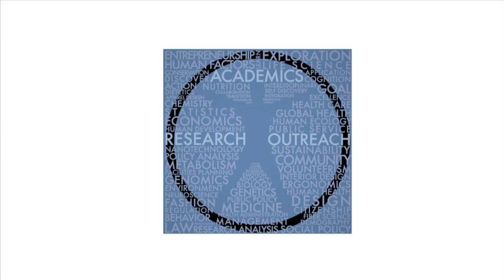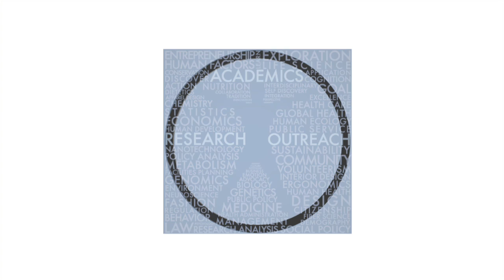Human Ecology Faculty in Focus: Rosemary Avery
Faculty in Cornell's Department of Policy Analysis and Management apply theories and methods from economics, sociology, government, demography, statistics and psychology to analyze public policy impacts on society, markets, individuals and families. The program on Consumers, Pharmaceutical Policy and Health promotes research, education and the development of research capacity in selected areas of pharmaceutical policy. The primary research focus of the program is on the causes, consequences and performance of public policies toward the pharmaceuticals industry, with particular emphasis on the interaction of public policies and private decisions for health and consumer well-being.